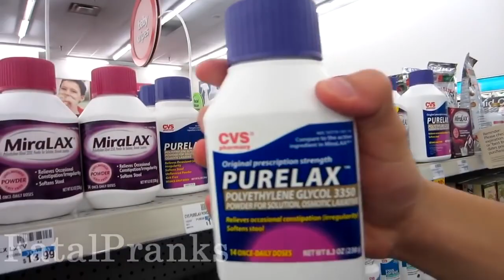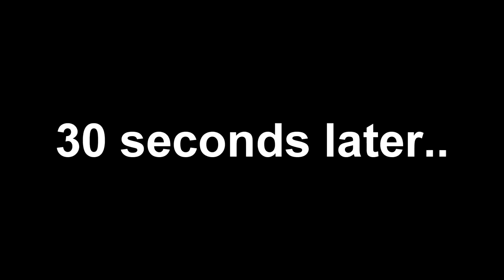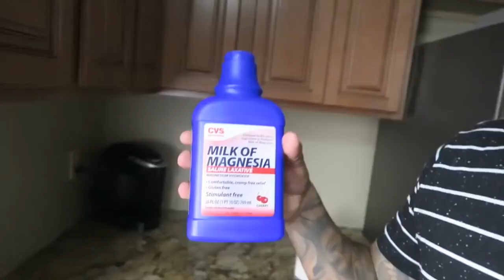Top 3 LAXATIVE PRANKS ON GIRLFRIENDS!!!